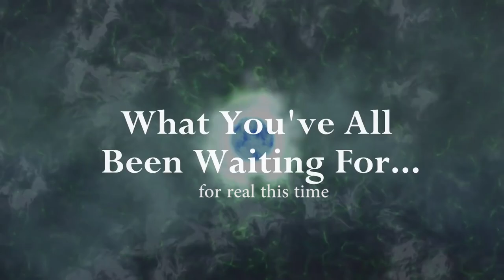ANNOUNCEMONT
To celebrate the 2nd anniversary of our first album, here's CANWC - The MUISC Collection, a collection of all our albums and videos in a single download.

This collection will stay updated as we keep creating content, so you won't have to beg for an easier way of downloading the entire discography ever again.

Announcemont and collection by Makin